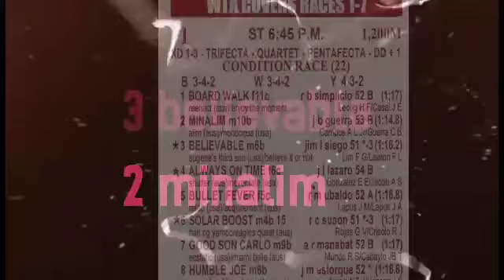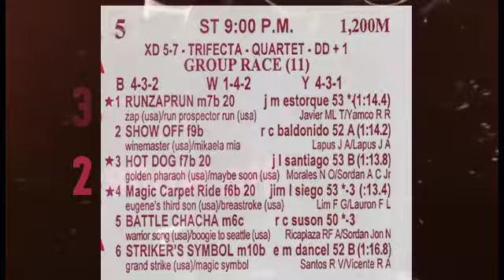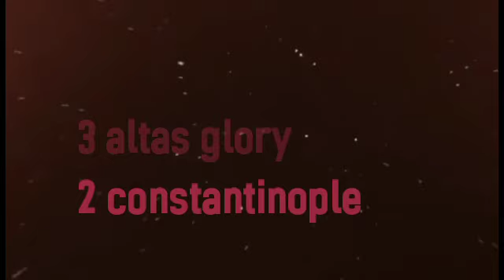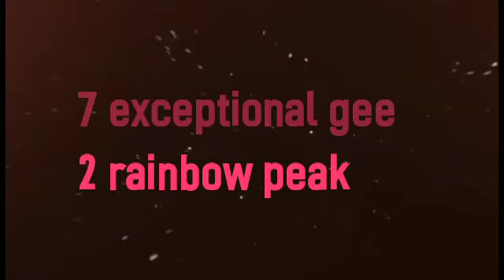Karera Tips March 10, 2020